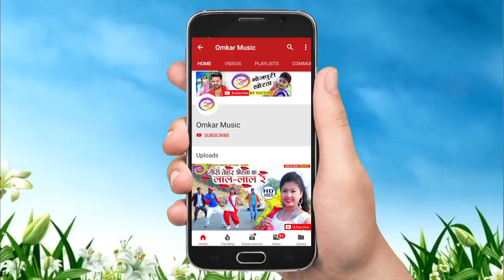आ गया 🎤प्रवेश प्यारा का दर्द भरा 🎞️विडियो 🎶हम जाईब श्मशान 🕺Hum Jaib Shamshan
Album -  Hum Jaib Shamshan
Singer -  Praves Pyara
Camera & Edited By PARMESHWAR PANDIT 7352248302 watsapp

Lebal -  Omkar Music

All Copyright Reserved - OMKAR MUSIC